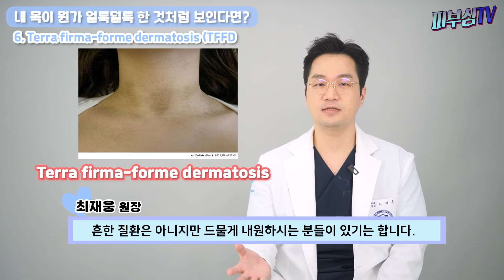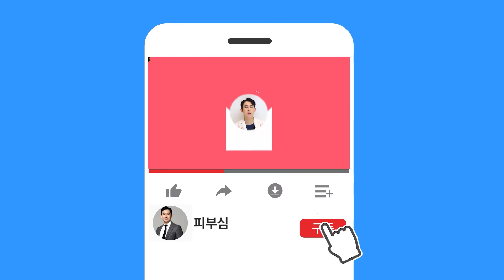내 목이 얼룩덜룩 한 이유는 뭘까? - 색소침착? 어루러기? 흑피증? [피부과전문의 피부심]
우리가 얼굴과 같이 하루에도 수십 번도 넘게 보는 곳은 기미가 생기거나 작은 색소침착만 있더라도 금방 알아차리는 반면에, 목과 같이 비교적 본인 눈에 잘 보이지 않는 곳은 뭔가 생기더라도 남이 말해주고 나서야 알아차리는 경우가 많습니다. 하지만 이러한 변화를 알게 되는 순간부터는 계속 신경 쓰이게 되는 부위이기도 합니다.

*영상순서
▶햇빛 자극에 의한 색소침착
▶어루러기
▶릴 흑피증
▶흑색가시세포증
▶안면경부 모낭성 홍색흑피증
▶Terra firma-forme dermatosis (TFFD)